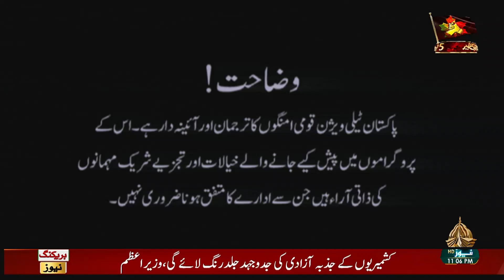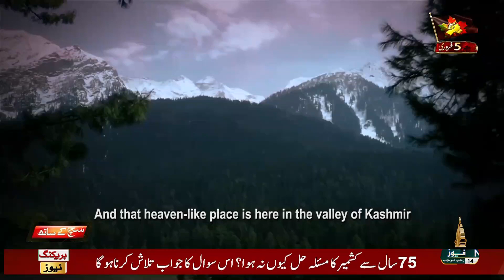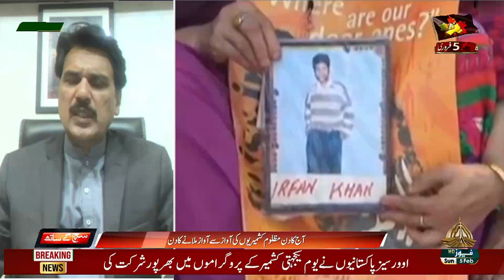SUCH KAY SAATH - 05-02-2023